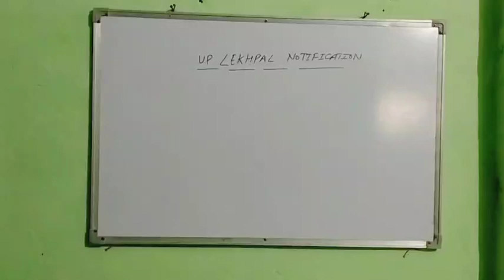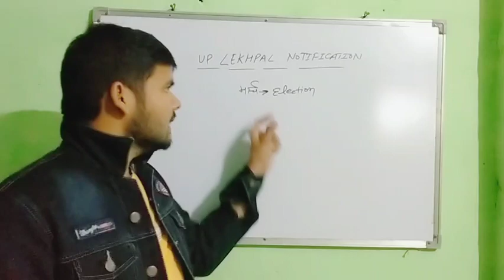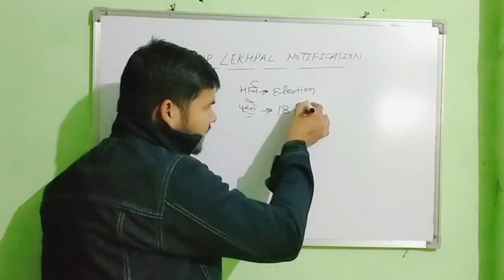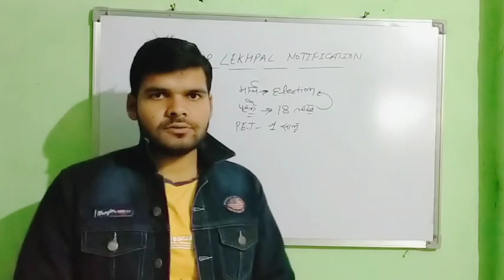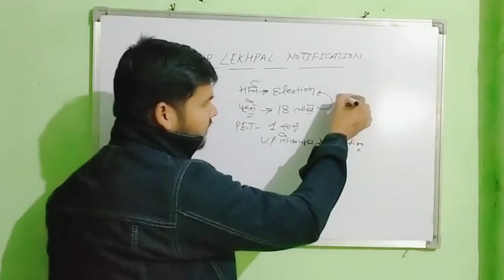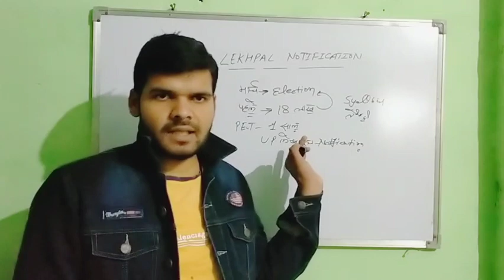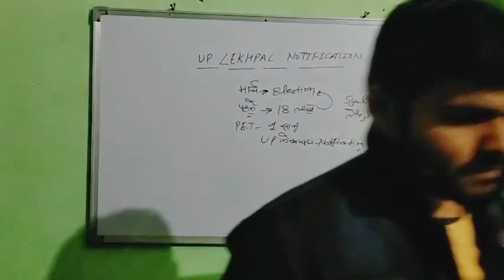UP LEKHPAL NOTIFICATION|| कब होगा यूपी लेखपाल exam || up lekhpal भर्ती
UP LEKHPAL NOTIFICATION|| कब होगा यूपी लेखपाल exam || up lekhpal भर्ती@gyan vigyan